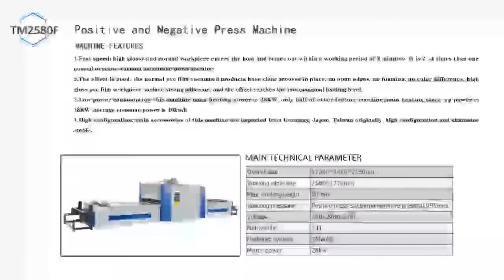Membrane Press Machine TM2580F(high-efficiency) China 2020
TM2580F Membrane Press Machine for the production of cabinet door and PVC wood door.
This machine various PVC film can be pasted on furniture, cabinets, acoustics, process doors, decoration wallboard, etc., and can be used for heat transfer film and veneer after the installation of silicone plate.
Features
1.Fast speed:
2.Good effect
3.Low energy consumption
4.High configuration
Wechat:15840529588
Shenyang Zhanhongtu Machinery & Equipment Co.,Ltd

Please leave a message and let me know if you want this amazing machine !!!